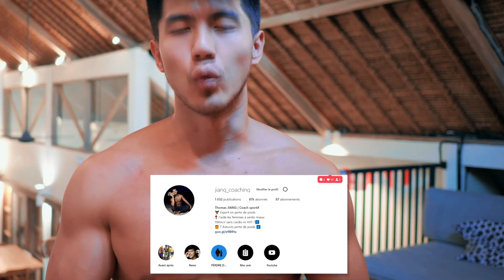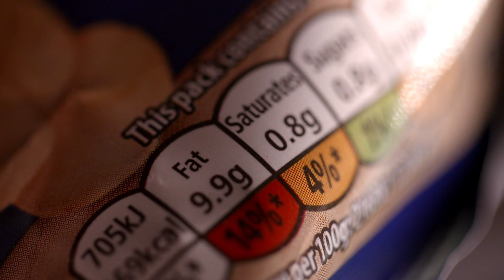Le Petit Déjeuner Idéal (7 choses que tu ne sais pas)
Tu souhaites perdre +10 kg 250 grammes tout en mangeant du chocolat et sans faire de cardio ? Rassure toi on est déjà plus de 10 000 femmes sur le programme ;)